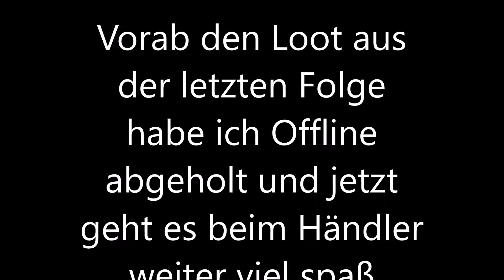7 DAYS TO DIE ~S4~ 25 Hier und da was mitnehmen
Das Überleben in der Alpha 19.4

Wann kommen die Folgen
Täglich

7 Days to Die ist ein Survival-Horror-Computerspiel aus dem Jahr 2013 für den PC sowie für die Xbox One und PlayStation 4.

Datum der Erstveröffentlichung:13. Dezember 2013
Engine:Unity
Spiel-Engine: Unity Engine
Entwickler: The Fun Pimps
Herausgeber: The Fun Pimps, Telltale Games
Modi: Einzelspieler, Mehrspieler
Wenns euch gefallen hat lasst mir was da bis zum nächsten Video

Mein Motto
Aus Spaß an der Freud